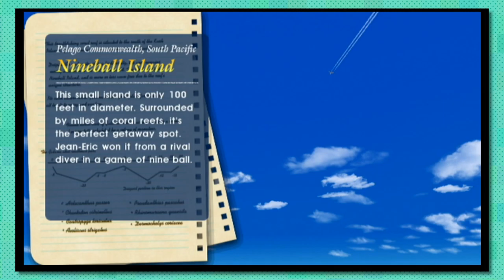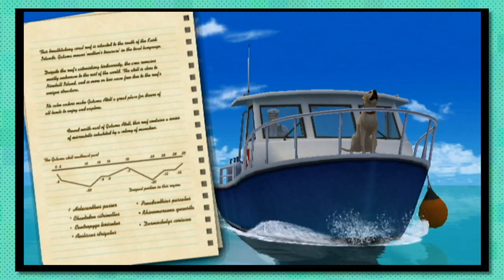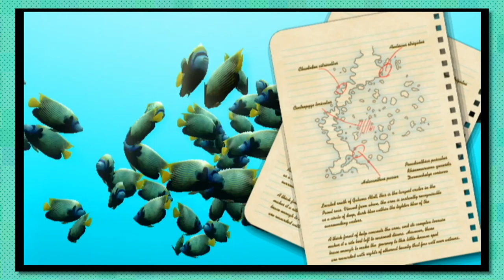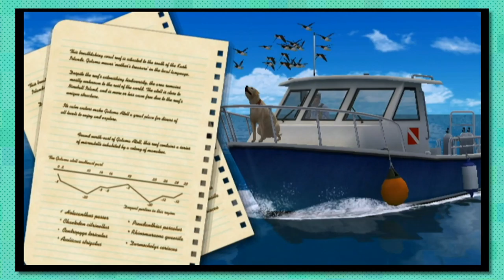MY GARDEN IS BUSCHY??? - Endless Ocean: Blue World #33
And it's in Williamsburg???